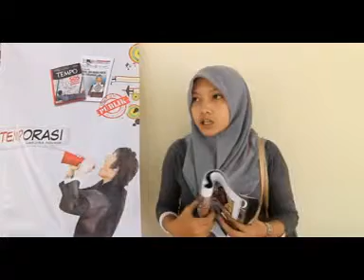TEMPORASI - Kehormatan Wanita